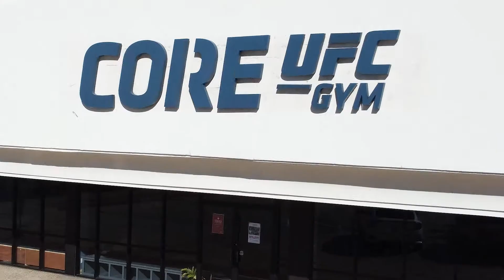Youth Boxing Camp With Coach Webb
Curious about learning the Sweet Science? Interested in elevating your understanding of technical boxing? Boxing Camp for ages 13 - 18 is coming to CORE UFC GYM January 25th!

Join Coach Thomas Webb 3 days a week for a 6-Week boxing skills and technical training camp for boys and girls ages 13 to 18 years old. Webb will be focusing on the fundamentals of movement, drills, combinations, and concepts.